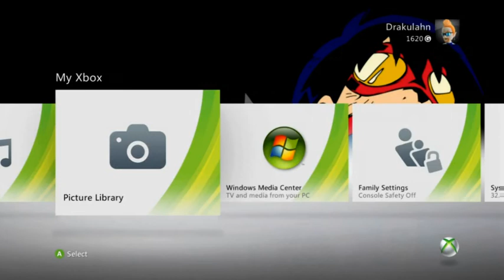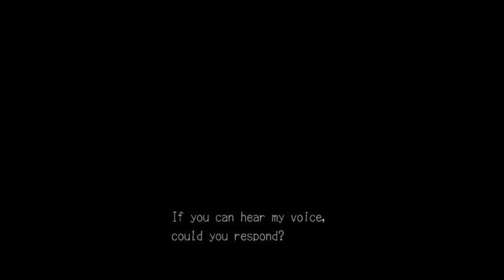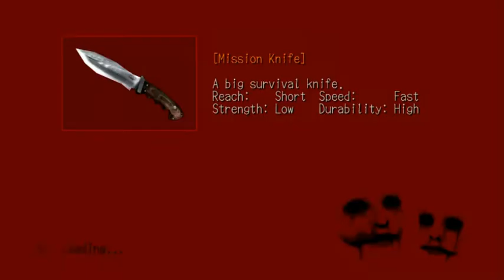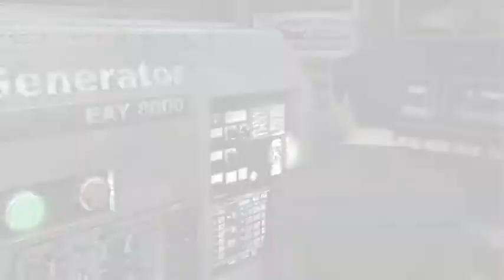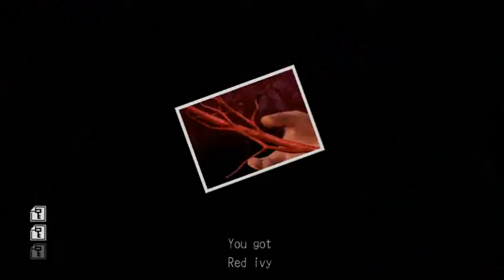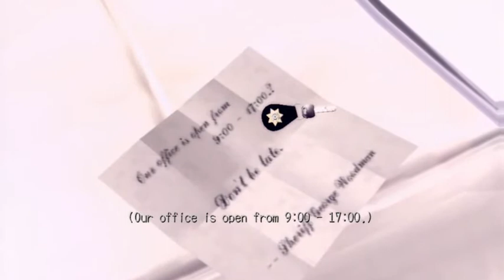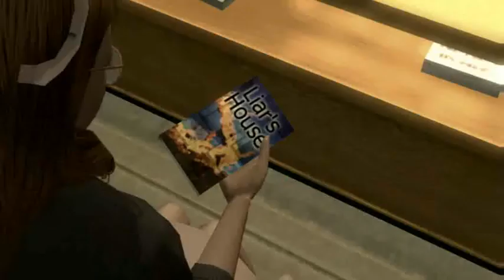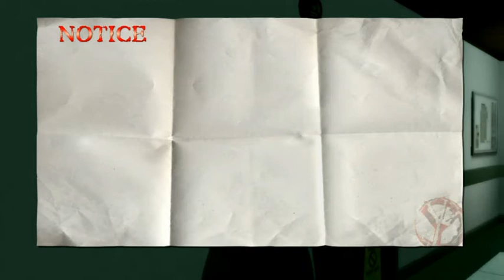Deadly Premonition part I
Did you see that, Zach? Rudy's playing Deadly Premonition. (This isn't me.)